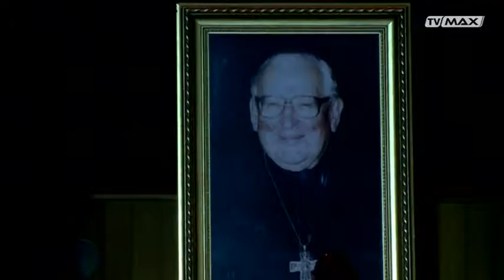Wierzę 054 2014 10 26 nagrody im Kardynala Ignacego Jeża